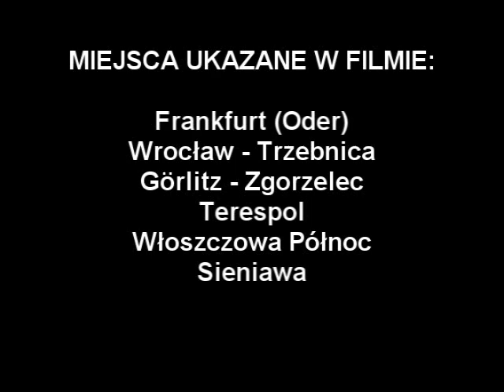Z moich kółeczek... (6)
Kompilacja zdjęć i filmików z moich kolejowych wypadów